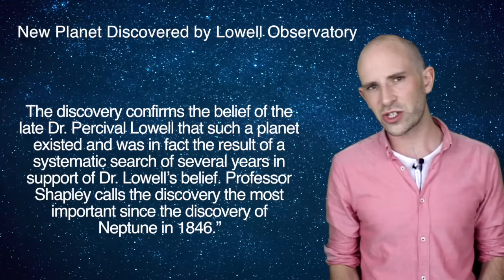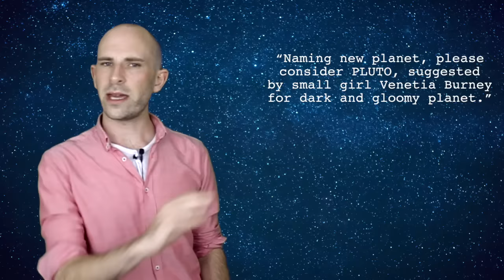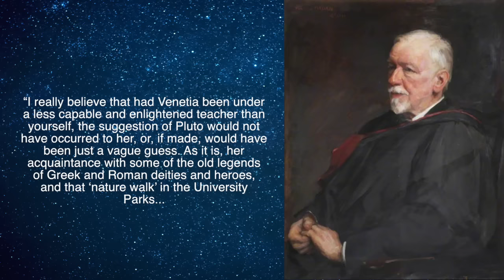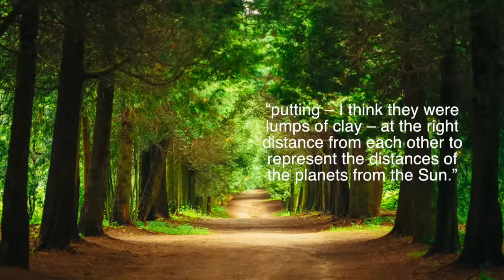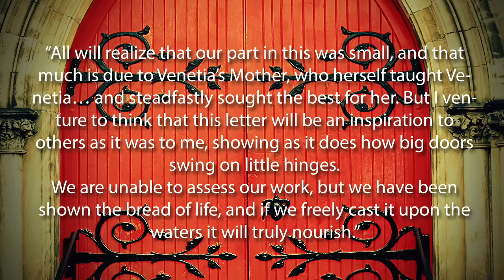Why Pluto was Named by an 11 Year Old Girl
More from Today I Found Out:

How Many Burgers Come from One Cow? ...and 8 other food facts

In this video:

The girl was Venetia Burney of Oxford, England.  Venetia’s great uncle, Science Master of Eton Henry Madan, in 1877 suggested the name for the two dwarf moons of Mars, Deimos and Phobos (fear/panic and dread/terror).  This was referencing the fact that Deimos and Phobos were twin brothers, the children of the god Ares (Mars in Roman mythology), specifically being the offspring of Ares and Aphrodite.